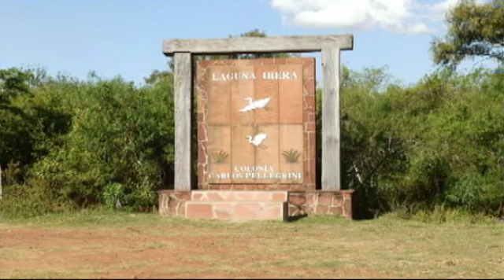CORTOS DESDE ADENTROReserva mpg4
NOTA  A  ANTONIO  BAQUEANO  RESERVA  IBERA  ARGENTINA